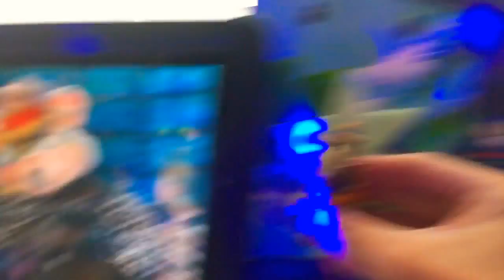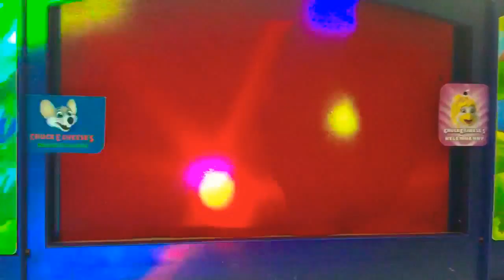Chuck E Cheese August 1997 segment 2 (rerun)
This is a rerun of segment 2 of the August 1997 show performed by my CEC figures.